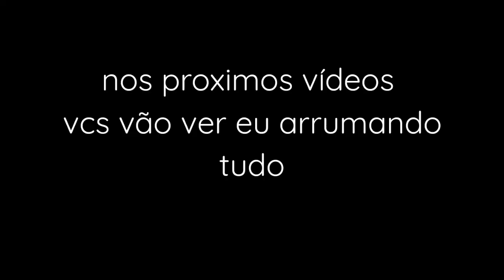CHEGOU O SOFÁ ❤️❤️ TENTANDO MONTAR FIZ FAXINA NA COZINHA😱